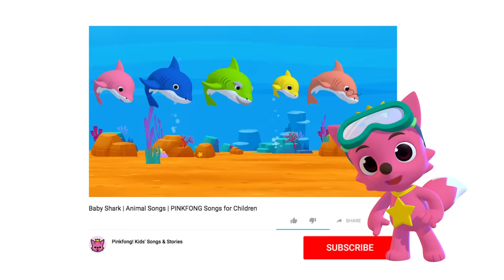Mercury | Space Song | Pinkfong Songs for Children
Wonder what is out there in the galaxy far far away?
Find out with Pinkfong by singing along to Pinkfong's brand new "Space Songs" Series!

You are watching "Mercury", a super fun nursery rhyme for planets, created by Pinkfong.

★ Lyrics
Mercury

Mercury-cury.
Mercury-ha!

I’m the closest planet
to our hot, hot Sun.

I am freezing cold at night!

Mercury-cury.
Mercury-ha!
Mercury-cury.
Mercury-ha!

I’m the smallest planet
going around the Sun.
small, small, small?

I am so small here.

But!
I’m the fastest planet
proud, proud, proud?

I’m the No.1 racer!

Mercury-cury.
Mercury-ha!
Mercury-cury.
Mercury-ha!

Singer: Bommie Catherine Han, Hope Marie Segoine
Arranged by pinkfong, KizCastle